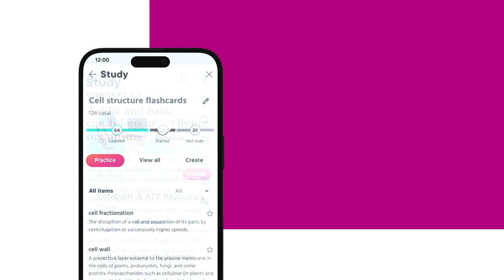More support than a textbook, more study tools and interactives than other eBooks